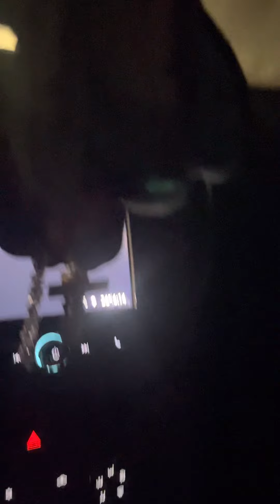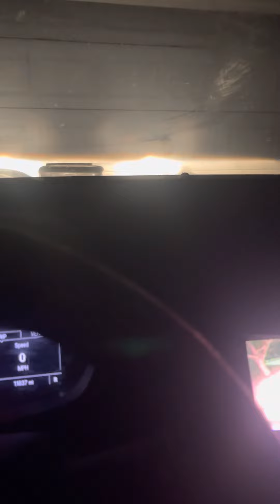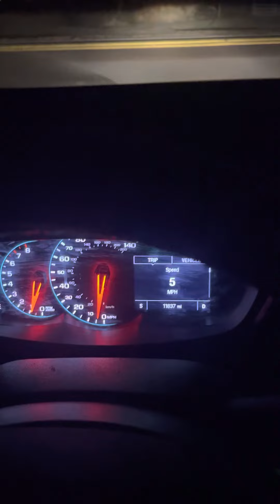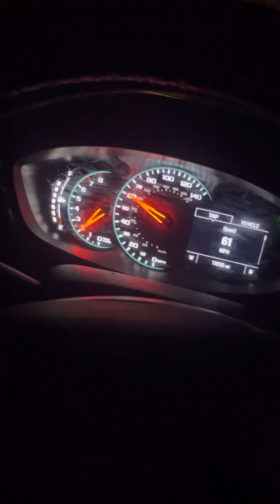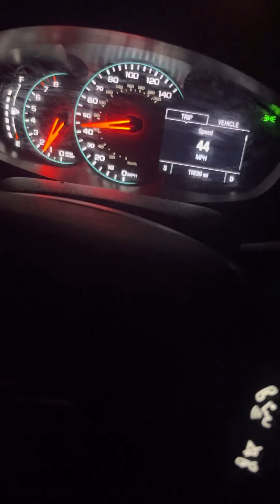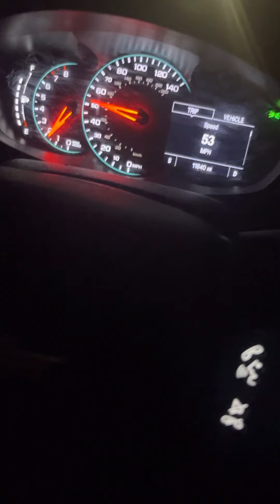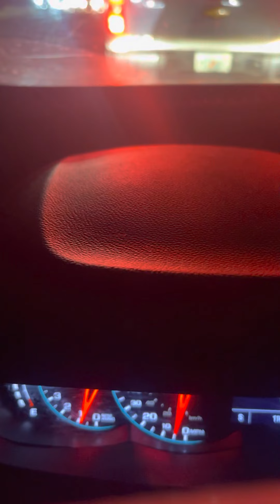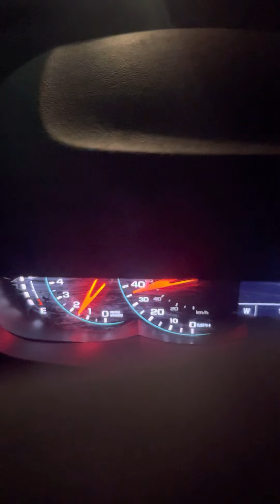First freeze/ Health Update/MRI/Marriage talk/We have the CRON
Latest update. I have my mri scheduled for next week.

I fell very hard last night trying to rescue what I THOUGHT was my gecko Penelope. It wasn’t. I landed on my left shoulder, head and knee. So hard. I can hardly move today. I am terrified to see what more I did to my neck, knowing I already have so much damage.

I will post my MRI result as soon as I have them. I am an open book with you guys. As I navigate through this setback. Please pray it’s not bad. I had to have all of my hardware removed in my lumbar spine in 2018, they were then going to fuse the level below so I went from a triple fusion to being fused at four levels. The surgery was supposed to take four hours TOPS. Twelve hours later, it also was on Halloween. They got into my spine and there was bone EVERYWHERE the surgeons said. It took them 4 hours just to get down to my OLD hardware.

Fast forward to two weeks after and I hear a horrible creaking in my back, legit sounds like a door in a haunted house. Rushed to the ER. The new hardware was broke. Rushed into EMERGENCY surgery. Hardware replaced. Spike a fever. I get an infection, have to be placed on a picc line into my heart for 6 weeks delivering strong antibiotics at home through a IV pump. This happened back in 2015 when after a knee surgery I went septic and had to have a picc line.

I am so sick of hospitals, living in pain at a level 5 or higher. I have no life anymore. I never say “why me”. However I’m just sick of being in pain 24/7 365.

I am so thankful for those that have stuck around and checked up on me. You see in the end who really cares and who doesn’t. The list isn’t long sadly. It’s all good. I don’t chase people and it allows me to focus on those that deserve my love, loyalty and time.